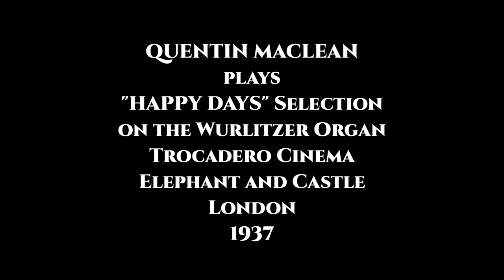QUENTIN MACLEAN - "HAPPY DAYS SELECTION" - TROCADERO ELEPHANT & CASTLE 4/21 WURLITZER - 1937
QUENTIN MACLEAN plays his "HAPPY DAYS SELECTION" on the
4/21 Wurlitzer of the TROCADERO CINEMA, ELEPHANT & CASTLE, LONDON.
The Titles are :- "HAPPY DAYS ARE HERE AGAIN" - "SOMETIMES I'M HAPPY"-
"SPREAD A LITTLE HAPPINESS" - "TODAY I FEEL SO HAPPY" -
"LET ME GIVE A LITTLE HAPPINESS TO YOU" & "I WANT TO BE HAPPY".
originally released on Columbia 78rpm record on 11th March 1937.
The Trocadero Elephant and Castle was built by the Hyams Brothers,
Phil, Sid and Mick. They were great showmen who besides the Trocadero
also built the Troxy Stepney, the Trocette Bermondsey
and the fabulous Gaumont State in Kilburn High Road.
You can take a tour of these fabulous cinemas by searching
our series of "Movie Palaces"on ComptonLodgeStudios YouTube Channel.